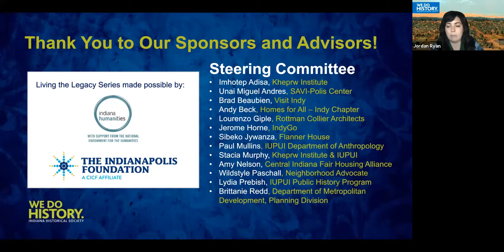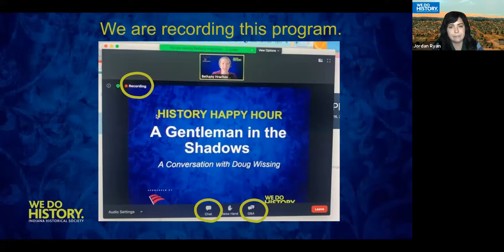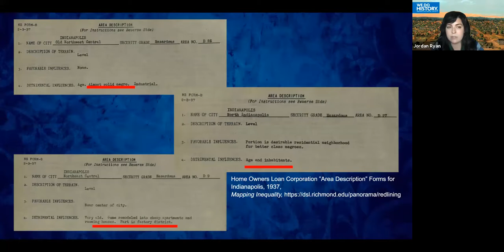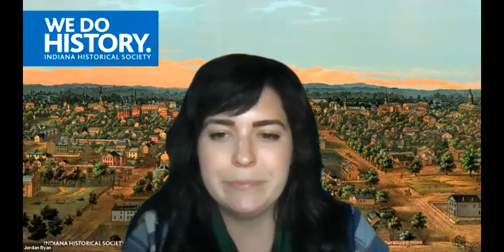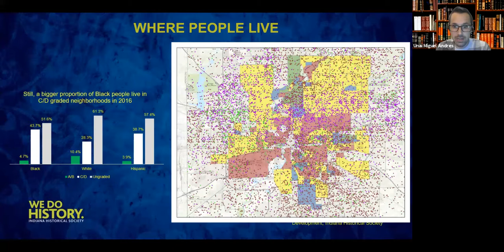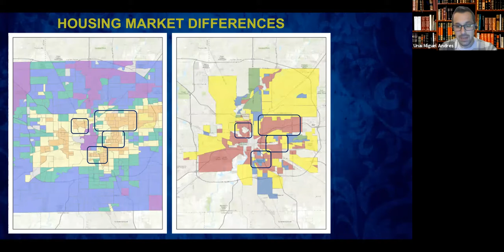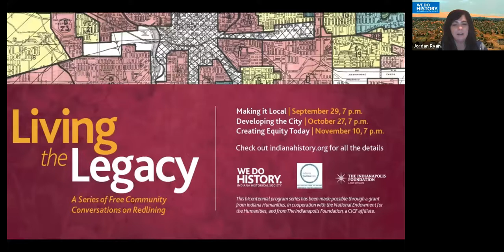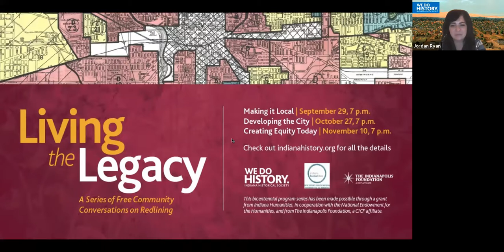Living the Legacy - Making it Local (9/29/20)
Redlining - the discriminatory practice by which banks refuse or limit mortgages to people of color, ethnic minorities, and low-income workers within specific geographic areas - still defines much of where we live or can live in Indianapolis. These federal policies, established by the Home Owners' Loan Corporation in 1933, reinforced segregation and disinvestment in parts of the community, with ramifications felt today, particularly in Black neighborhoods.
What do disciminatory housing practices look like in our city? How can equitable housing policies change that trajectory now? Join us for a series of interdisciplinary community discussions with advocates, leaders, and scholars to examine the tangled roots of race, class and housing in Indianapolis and grapple with its consequences today.
Making it Local with Unai Miguel Andres, Paul Mullins, Wildstyle Paschall, and Stacia Murphy. Explore what redlining looks like here in Indianapolis, considering history, demographics, and memory.